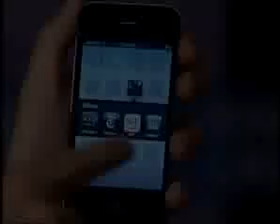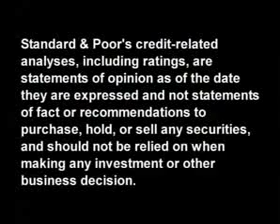SP: How Geopolitical Unrest And Piracy Could Affect Global Tanker Operators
Feb. 16, 2011 - The political turmoil in Egypt and the growing threat from pirates could affect the operations of global tanker operators. After all, many companies rely on passage through the Suez Canal and the Indian Ocean to ship crude oil and refined petroleum products. In this CreditMatters TV segment, Standard & Poor's credit analyst Funmi Afonja discusses the obstacles and opportunities that the situation presents to tanker operators and what could lie ahead.